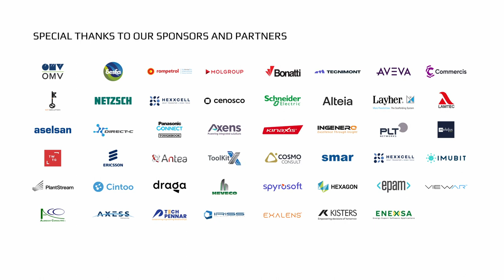Tecnimont SpA | Antonio Schiavone | AUTOMA 2023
On 27-28 November, the AUTOMA Congress brought together over 380 industry leaders and more than 180 O&G companies and technology providers, transforming into a vibrant hub for the latest advancements in oil and gas automation and digitalisation. Hosted by OMV Downstream GmbH, the event provided a platform for insightful discussions, thought-provoking presentations and networking opportunities.